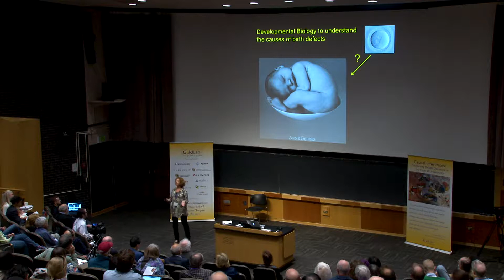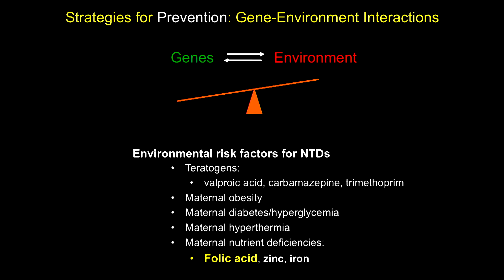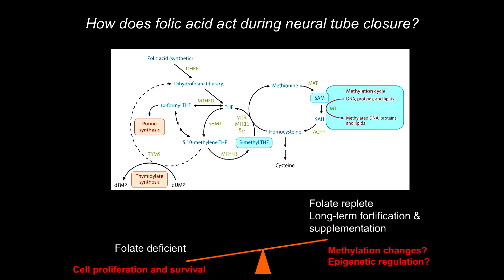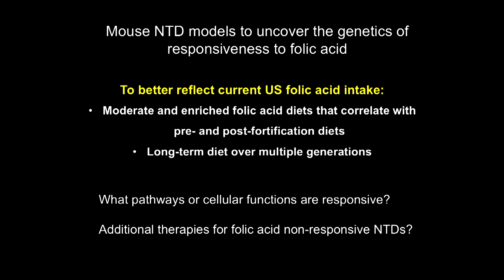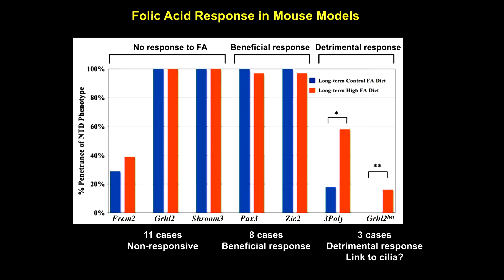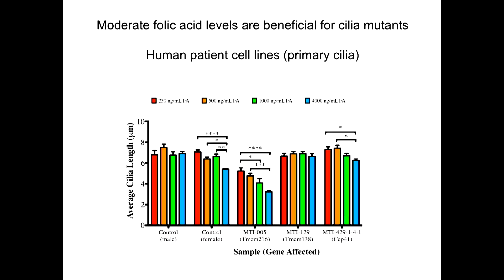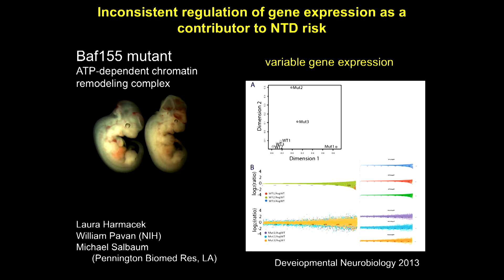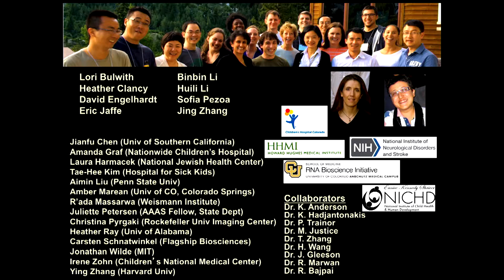Lee Niswander - GoldLab Symposium 2019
Neural tube defects (NTDs), like spina bifida, are a devastating and common birth defect, with current rates ranging from less than 1 to 10 per 1,000 births worldwide. Environmental factors influence the risk for NTDs. Certain medications, diabetes, obesity, and nutrient deficiencies are associated with a greater risk for NTDs. A key public health break-through was the recognition that low folate levels can increase the risk for NTDs and that taking synthetic folic acid (FA) could help prevent NTDs. Currently more than 80 countries have implemented mandatory FA fortification campaigns. Key questions remain as to what role FA plays in affecting neural tube closure rates, and how FA may modify the underlying genetic risks for NTD. Moreover, the combination of FA fortification and multiple supplements has significantly increased FA intake, yet the consequences for human health are debated and it is unknown whether particular genetic backgrounds may be sensitive to FA levels.
We have been exploring these questions starting with mouse models of NTDs and multi-generational diets that differ only in FA levels to better mimic the multi-generational exposure of the human population to FA since mandatory fortification in the early 1990s. Our results show predicted beneficial effects, as well as some surprising effects including unexpected loss of mutant embryos early in development as well as an adverse effect of increased NTD risk with FA supplementation. We have honed in on a biological process that appears particularly susceptible to increased FA intake. Mutations in cilia genes in both mouse and human result in ciliopathies and NTDs. We find that mice carrying mutations that affect cilia form and function respond detrimentally to enriched FA diets. On the positive side, moderate FA diets can prevent NTD and other ciliopathies. We have extended these findings using cells from ciliopathy patients. Mechanistically we suggest that FA through its role in methylation may lead to epigenetic changes and transcriptional variability. While it is clear at a population level that FA fortification is beneficial for preventing NTDs in humans, our studies raise the possibility of unintended consequences of increasing FA levels, and that perhaps some cilia-related deficits could be ameliorated by moderation of FA levels.